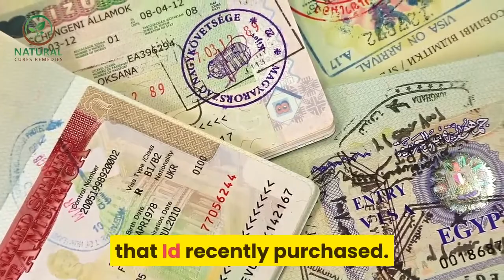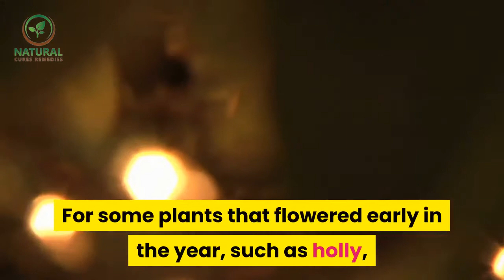✅ Bach flower remedies to the rescue | How to use bach flower remedies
✅ Bach flower remedies to the rescue || Natural cures remedies

Bach Flower Remedies To The Rescue
I have to thank my sons bump on the head for some of my conviction about the benefit of Bach flower remedies. Jon was about a year old and had hit his head quite badly. The bump was swelling before my eyes, and I decided to try out the Bach rescue cream that Id recently purchased. The bump was partly in his hair and partly on his forehead. I carefully put the cream on it was difficult to get the cream close to the skin where his hair was. The next day the bruise on his forehead had gone completely, but the bruise in his hair was still there, although it was not as bad as I had expected it to be. This amazed me and made me determined to learn about these amazing remedies.

I bought and studied the little booklet that explained all about them – as a very busy mum I was happy to have something that wasnt too big to read! I was also happy that the remedies werent drugs and could be used safely with even tiny babies. There are 38 different flower remedies for various psychological states, and I instantly could see how I could use them for myself, my family and my friends: larch is for someone who lacks self confidence, aspen is for generalised fears, impatiens for impatience, heather for those who want to be the centre of attention all the time, and scleranthus for the undecided.

The remedies were developed by Dr Edward Bach -pronounced Batch – who lived in England from 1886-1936. He was trained as a doctor and worked as a pathologist and bacteriologist, but he felt that medicine was not getting to the root of the problem. He learnt about homeopathy, and developed various important homeopathic remedies, but he was still not satisfied, and this led him to develop the Bach flower remedies.

The remedies are based on flowering plants and trees, and are designed to correct inappropriate psychological states. This doesnt mean that theyre not suitable for physical problems, because Bach believed that there was a factor above the physical plane which in the ordinary course of life protects or renders susceptible any particular individual with regard to disease, of whatever nature it may be. (From ‘Heal Thyself’ by Edward Bach). In other words, if you are dissatisfied or distressed, you are more likely to catch a cold or become chronically ill.

Bach found the remedies through intuition: sometimes he would hold a flower in his hand and experience in his body and mind what the remedy was capable of, and sometimes he experienced deep negative emotions and would go out into the countryside searching until he found the flower that would turn off these feelings. Bach also found that if he floated the flowers in a glass bowl containing spring water in the sunshine, this healing property of the flower passed into the water. For some plants that flowered early in the year, such as holly, Bach boiled the flowers and stems to overcome the problem of the lack of sunshine.

The remedies are normally taken in one of two ways:

Putting two drops of the chosen remedy in a glass of water and sipping it frequently
Putting two drops of several remedies in a bottle with water and/or brandy and taking 4 drops 4 times a day

There is one combination that Dr Bach found he used a lot, and he called this rescue remedy. This is a mixture of 5 of the 38 flower remedies (cherry plum, clematis, impatiens, rock rose and star of Bethlehem). It can be used for any emergency or stressful event. This is really helpful after a fall, or an argument, before visiting the dentist or taking an examination. The normal way of taking it is to put 4 drops in a glass of water and then to take small, frequent sips. You can also take it straight from the bottle in a real emergency. Many nurses I meet swear by it, and secretly and unofficially recommend it to their patients.

Rescue cream contains the same 5 remedies as the rescue remedy drops, but with the addition of crab apple and is useful for cuts and bruises, and for babies who fall and bang their heads!

The remedies are made using brandy, and this may be a problem for some people.